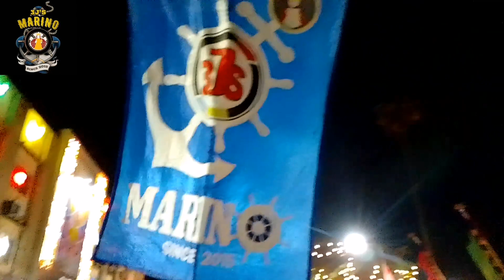Viva sinior santo Ninio 🙌 HAPPY ANNIVERSARY 💕 3J'S_MARINO 12/28/2015